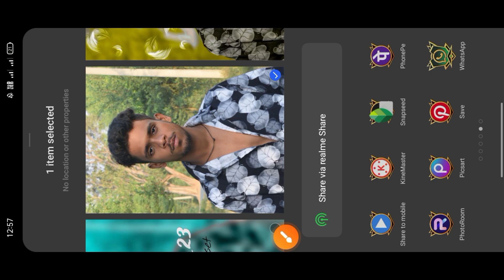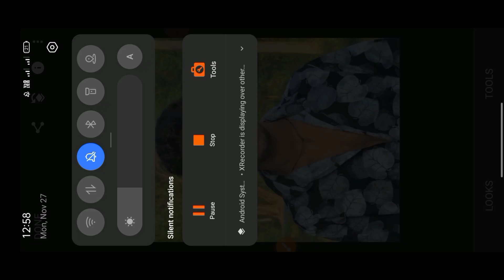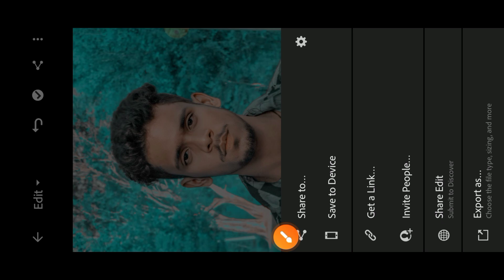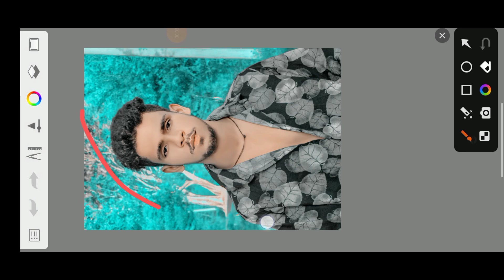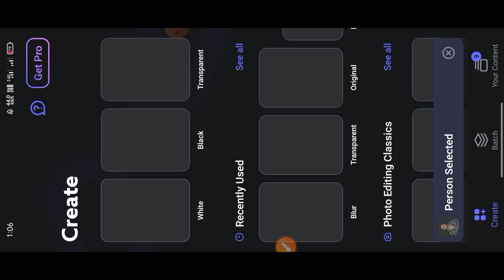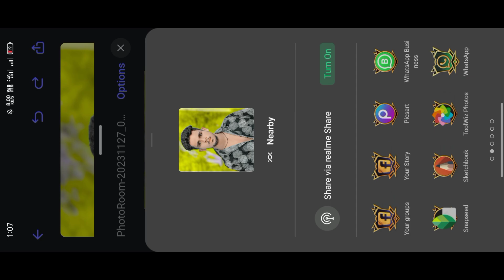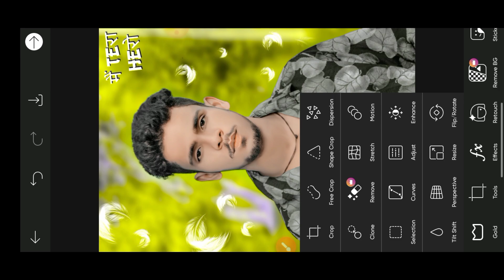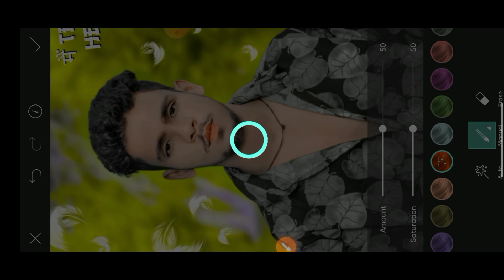New CB Photo Editing 2024 | CB Photo Editing Background Full HD | CB Photo Editing Kaise kare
And

Please 🙏

1. PicsArt app
2. Lightroom app
3. Snapseed app
4. Photoroom app
5. Remini app
6. Autodesk Sketchbook app

★ Your Quaris -

cb photo editing full hindi tutorial
new cb photo editing ak editor 077
only cb photo editing
only cb photo editing kaise kare
only new cb photo editing बनाने का सही तरीका
photo editing

      Editor By:- Dilshad